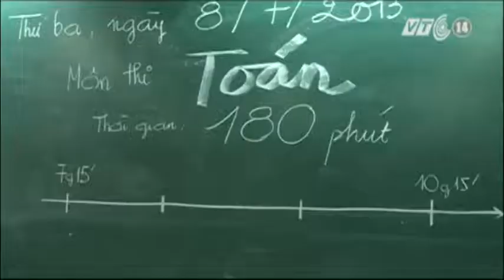VTC14_Hạn chế tối đa thành lập trường đại học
(Truyền hình VTC14) - Trước thực trạng nhiều sinh viên tốt nghiệp không thể tìm được việc làm vì trong quá trình học tập ở các trường ĐH, CĐ không đáp ứng được yêu cầu, Phó Thủ tướng Vũ Đức Đam chỉ đạo phải hạn chế tối đa việc thành lập và cho phép thành lập thêm các trường đại học, cao đẳng.